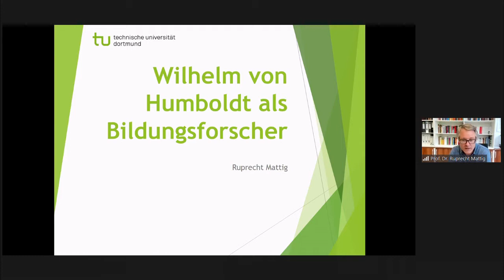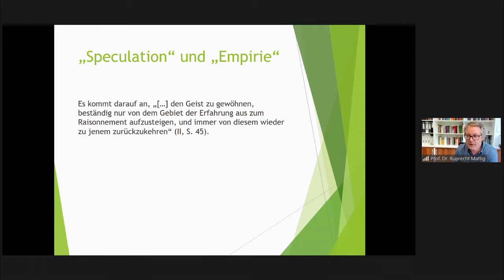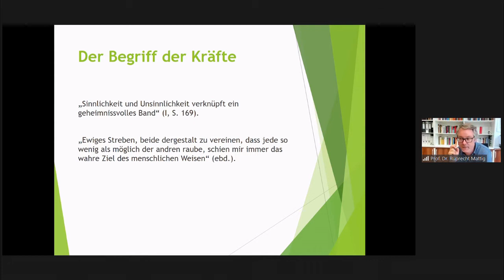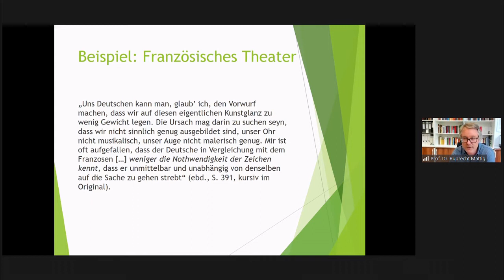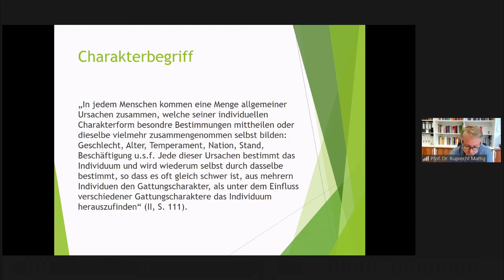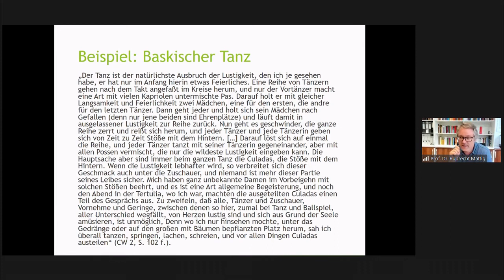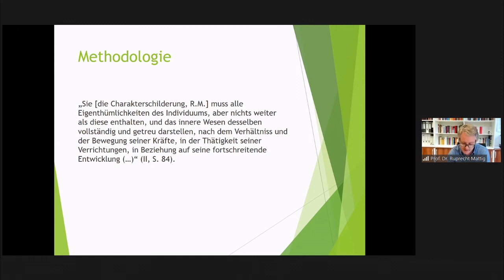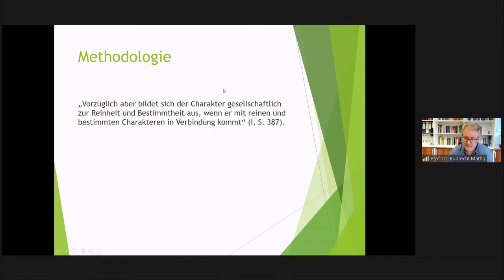Ruprecht Mattig - Wilhelm von Humboldt als Bildungsforscher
Prof. Dr. Ruprecht Mattig (Technische Universität Dortmund) hält einen Vortrag im Rahmen des Forschungskolloquiums der Allgemeinen Erziehungswissenschaft an der Humboldt-Universität Berlin im Wintersemester 20/21 zum Thema "Wilhelm von Humboldt als Bildungsforscher" unter Leitung von Prof. Dr. Malte Brinkmann.